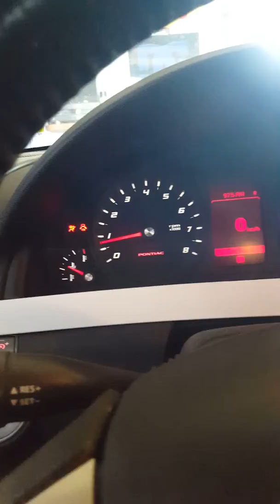She's ready for the road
Just a little clip of her running after a little love . Cant wait for cruzed and the drga strip and meets .